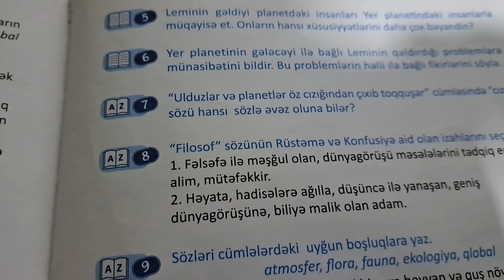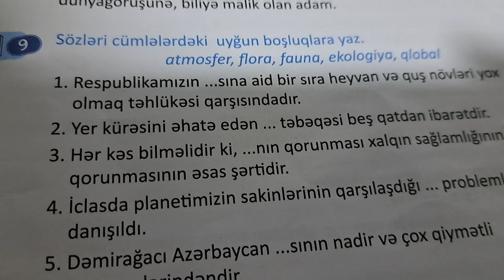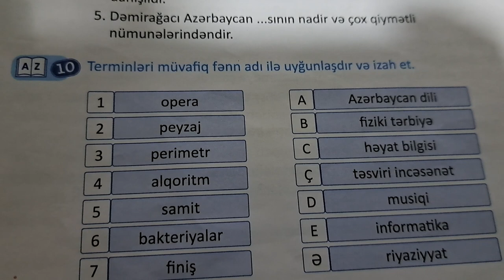4-cü sinif Azərbaycan dili kitabından səhifə 206-209-a kimi tapşırıqların həlli. 2-ci hissə